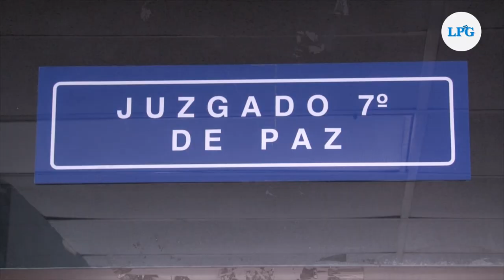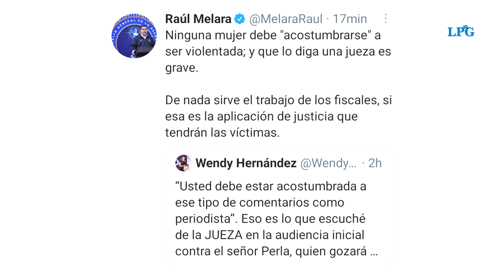Jaime Perla enfrentará juicio en libertad por acosar sexualmente a periodista salvadoreña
Jaime Perla continuará procesado en libertad. La Fiscalía califica la postura de la jueza como grave e indica que la resolución "lleva sesgos" y presentarán recurso de apelación.

¡Visítenos!